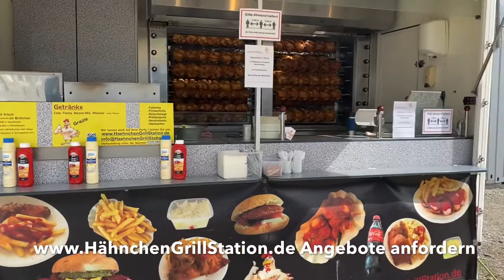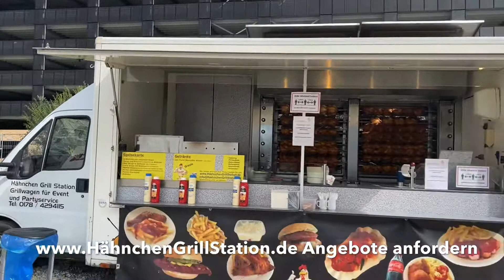Partyservice - LB / alles aus einer Hand 🤚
Partyservice - LB / alles aus einer Hand 🤚 mit der HähnchenGrillStation Grazie macht Ihre Festlichkeit zu einem schönen Erlebnis
oder per Telefon 📞 0178 / 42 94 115
Viel Spaß 😉